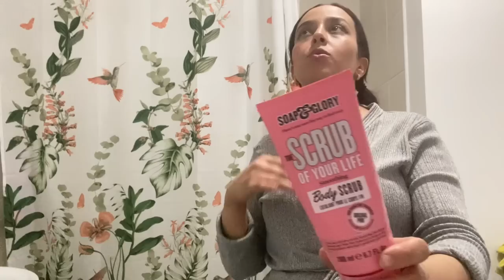هزيتي راجل وحطيتي واحد اخر 🫣صدمني فيه،ولكن كل حاجة فيها خير،تسيقة فاعلة تاركة+طويجين…